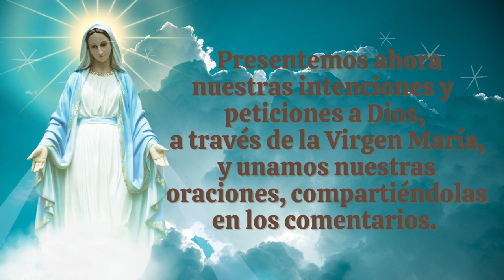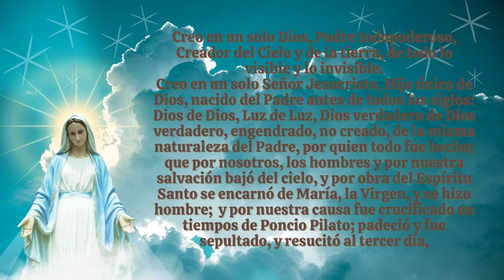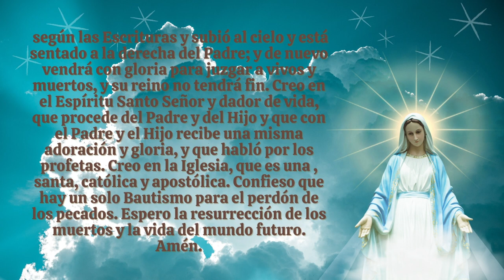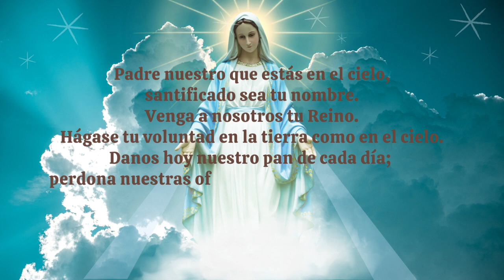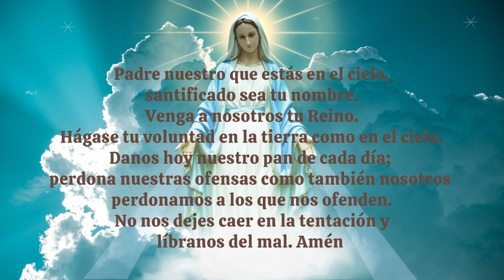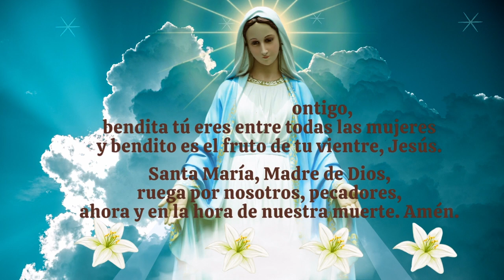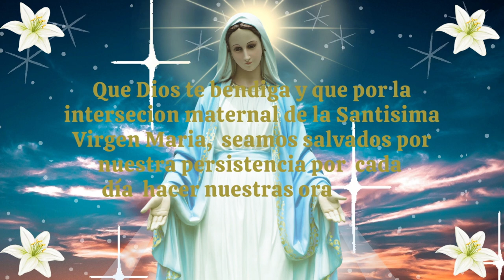Coronilla A la Santísima Virgen Maria .Consagrados a Maria